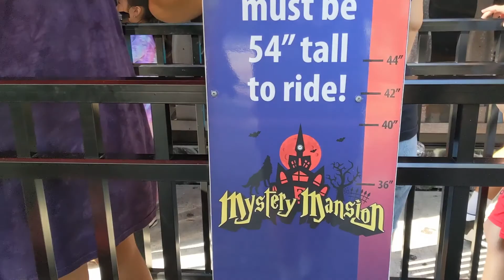MYSTERY MANSION - DARK RIDE - FARMINGDALE,NY 2022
On this episode we travel to Farmingdale,NY to Adventureland to ride The Mystery Mansion Dark Ride!